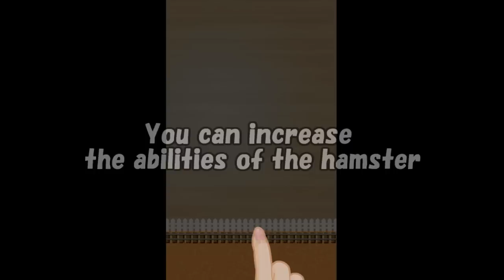The Evolution Spiral Begins! 'Shooting Hamster' Android/iOS Free Game (Official)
Outwit aliens' tactics changes and optimize. The Evolution Spiral Begins!